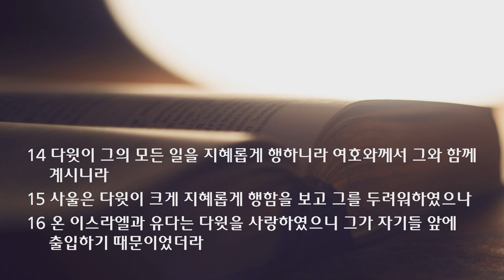새벽 예배 설교 | 2021.06.19 | 성령과 악령 | 사무엘상 18장 6~16절 | 이찬규 목사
성령과 악령 (사무엘상 18장 6~16절)